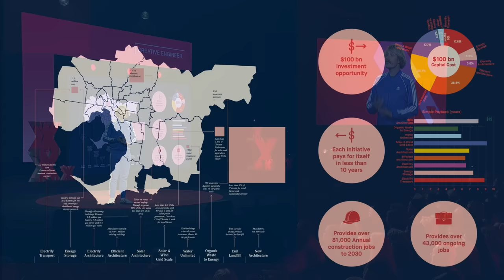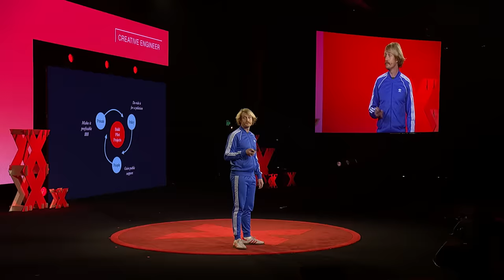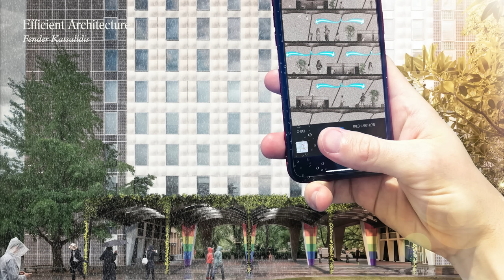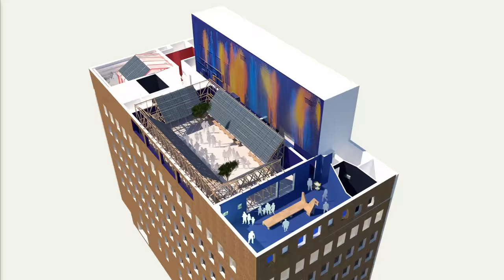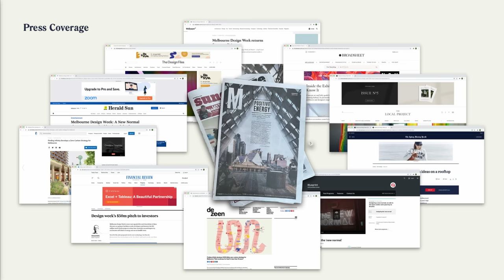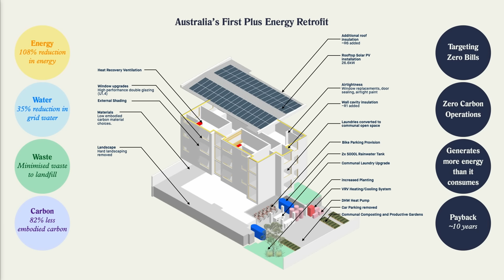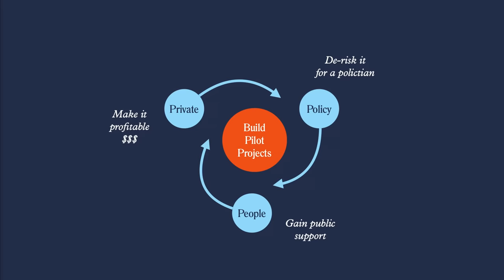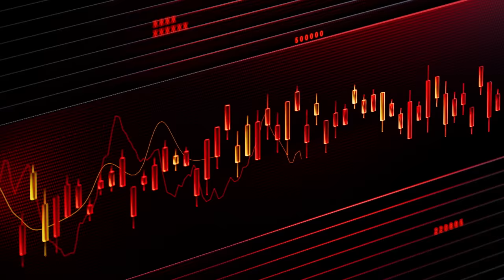Transforming cities by integrating technology with culture | Ross Harding | TEDxSydney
What's the secret for transforming our cities into self-sufficient places that have a positive impact on the environment? For Ross Harding, the answer lies with embracing culture instead of trying to change it. Many of the solutions and technologies already exist — but Hardings' progress has come from finding creative and inspiring ways to give the transition a feeling and bringing people together to help accelerate change. Ross and his team at Finding Infinity are tired of the talk and doing their best to get on with it. Best known for 'A New Normal': which is already showcasing over $200 million worth of live projects spread across Melbourne. They are working with the private sector, engaging the general public and informing much needed policy.  Equal parts trouble maker, technical mind, and artist, Harding is one of the most enthusiastic, optimistic and cheeky engineers you’ve ever met.  A rare combination of dreamer and schemer: he thinks big picture about transforming cities around the world to become completely self-sufficient. At the same time working tirelessly with his team at Finding Infinity to actually make it happen. Operating across a range of scales from city-wide master planning to precincts, building design, and even temporary events, Finding Infinity are doing their best at turning dreams into reality.

Short for finding a future based on infinite resources, Finding Infinity is a creative and technical environmental consultancy. His team of 10 unique characters based in Melbourne consist of architects, engineers, artists, urban agriculture specialists and more. This talk was given at a TEDx event using the TED conference format but independently organized by a local community.